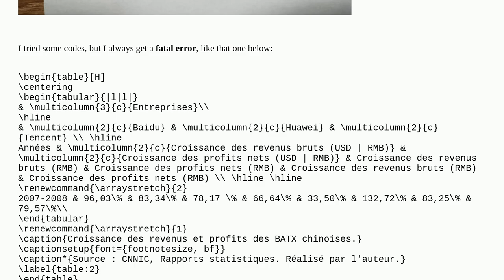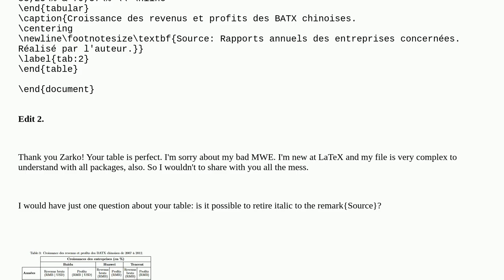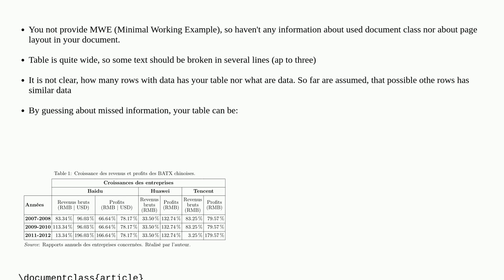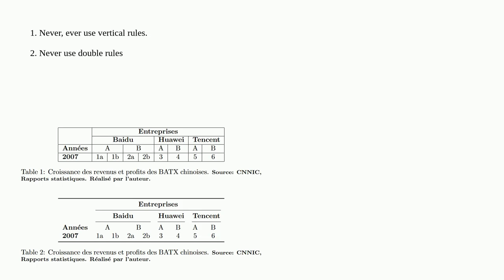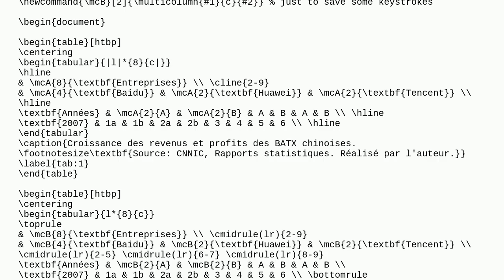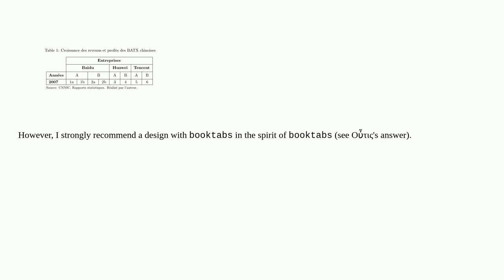Create a complex table with \multicolumn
A special thanks goes out to the community

  tables multicolumn